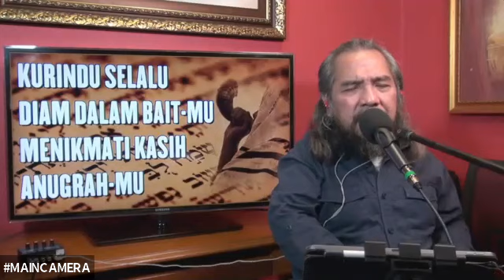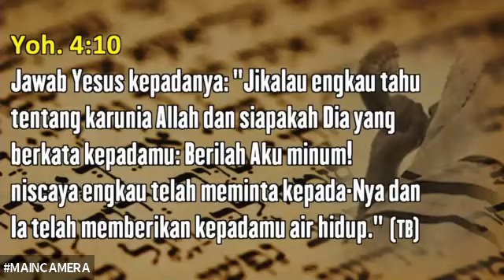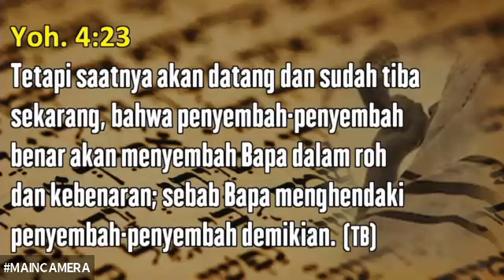SHABBAT WORSHIP | 2 Oktober 2021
Dan SHARE terus ke sebanyak mungkin orang yang perlu mendengar pesan-pesan yang dilepaskan di channel ini. GBU